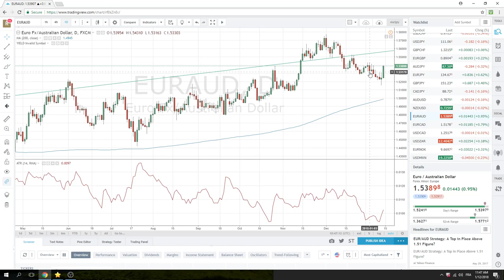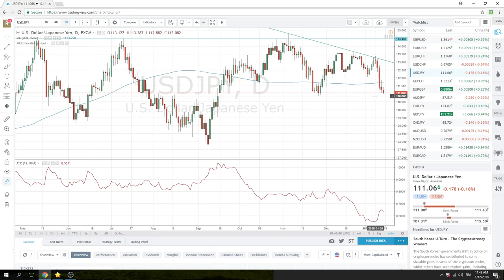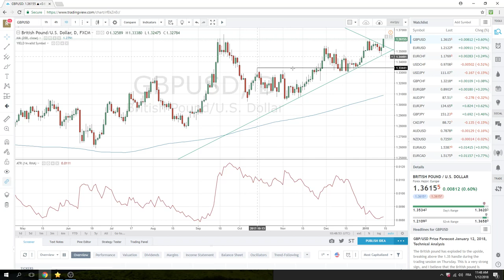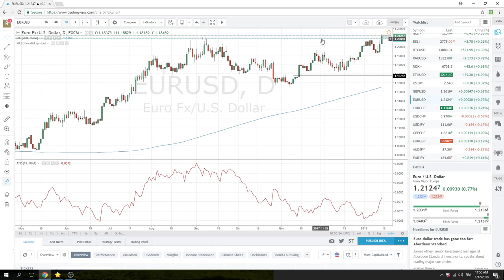12Jan18 North America Opening Call - PrivateerFX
Our view on today's North American Open in the FX markets.

Keep selling USD folks.

Web: PrivateerFX.com

THIS WAS
12Jan18 North America  Opening Call - PrivateerFX